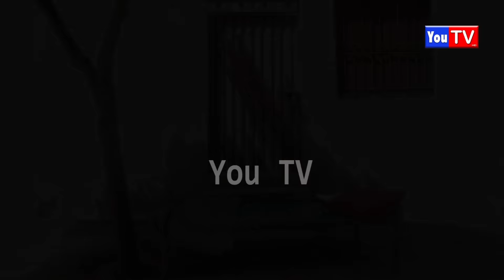Wada Number Daar Noori Noor Nazer Nokrani Ka Ashiq Kirli New Funny Punjabi Comedy Video | You Tv HD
You Tv Prmote New Talent
Talent Of Pakistan Comedy,funny,Singers,Dhol Player,Poet,Models,Female Dhol,Female Singers Record And Releas On You Tv
You Tv HD PRODUCTION contains the biggest repository of Punjabi and Seraiki Folk songs in Audio and Video format. More than 1000 videos are already,
videos on my channel
punjabi Comedy,Funny,songs,saraiki songs,latest saraiki and punjabi songs,new songs,
dhol jhumer,dhol bhangra,female dhol,rani zeba dhol player,
Top New Comedy Video 2024,Must Watch Top New Comedy,Hindi Comedy Video,
Funny Stupid Boys,Comedy Videos,Comedy Videos 2024,Very Funny Videos,Comedy Videos 2024,Latest Trending Comedy Videos,
,comedy,comedy video clip,comedy video tik tok,comedy video hindi movie,comedy video hindi,full comedy,new comedy movies 2024,new comedy video 2023,